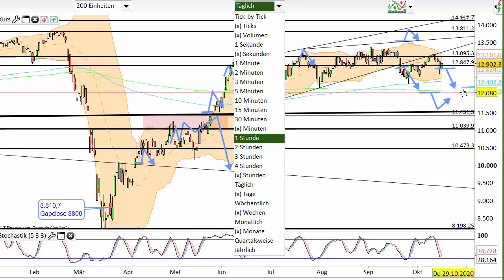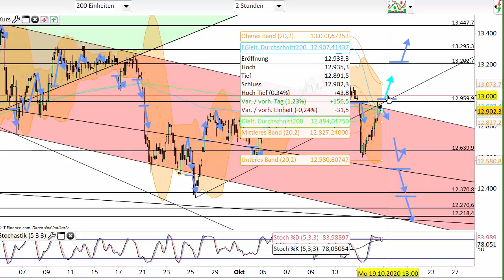Dax Analyse 19.10.2020